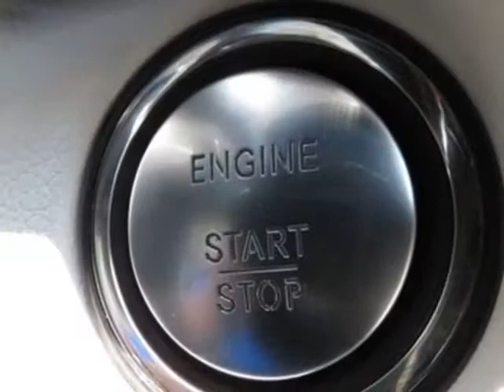2014 Mercedes-Benz E-Class 4dr Sdn E350 Sport RWD Sedan - Charlotte, NC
Hendrick Motors of Charlotte, Charlotte, NC - P01 Premium 1 Pkg w/ COMAND Navigation, 993 Lane Tracking Package, KEYLESS-GO